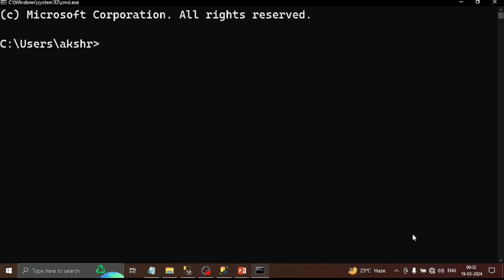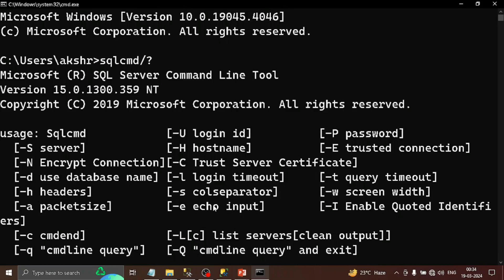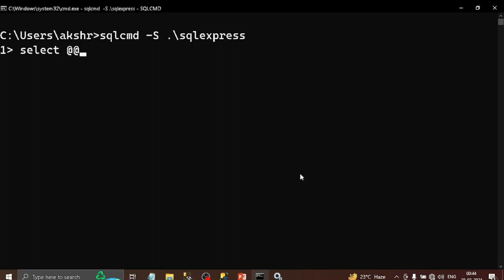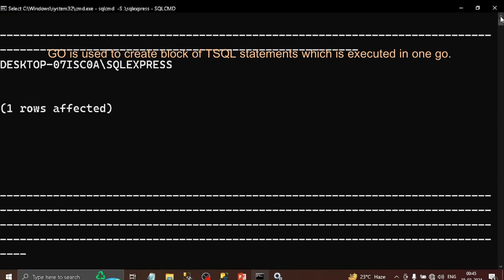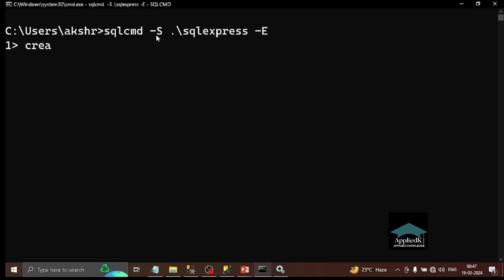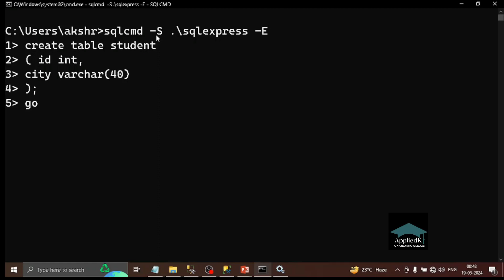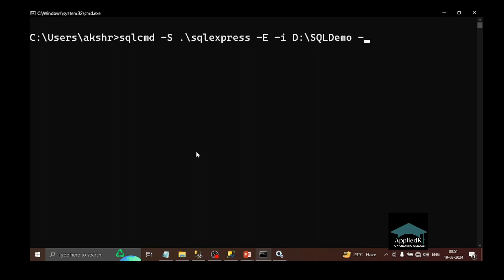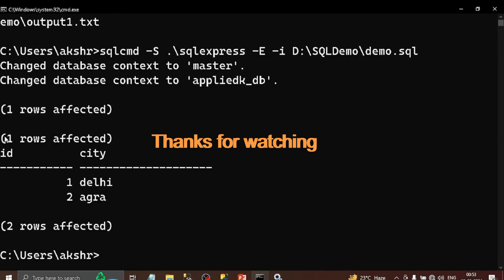SQLServer How to use SQLCMD Tool Run SQL Script in Hindi AppliedK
SQLServer How to use SQLCMD Tool
Run SQL Script using SQLCMD
Run SQL command in Interactive Mode in SQLCMD